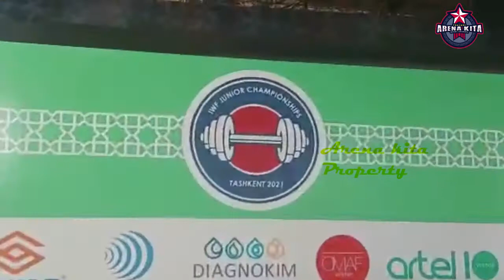LIFTER ANGKAT BESI LATIHAN DI TASKENT, SEBELUM TURUN DI KEJUARAAN DUNIA JUNIOR | ARENA KITA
Lifter angkat besi indonesia melakukan latihan perdana usai tiba di Taskent Uzbekistan, Para Lifetr akan turun dikejuaaran Angkat Besi Junior dunia yang berlangsung di Uzbekistan 21-31 Mei 2021.
Indonesia mengirimkan 9 Lifter terdiri 3 lifter putra dan 6 lifter putri dikejuaraan dunia junior tersebut. ke 9 lifter tersebut diantaranya M Faathir  kelas 61 kg, Rahmat Erwin Abdullah kelas 73 kg, dan Rizki Juniansyah  kelas 73 kg.
Sedangkan di bagian putri terdiri dari,  Najla Khoirunisa kelas  45 kg,  Siti Nafisatul  kelas  49 kg, Windy Cantika kelas 49 kg, Juliana Klarisa kelas 55 kg, Nelly   kelas  59 kg, serta Restu Anggi kelas 63 kg